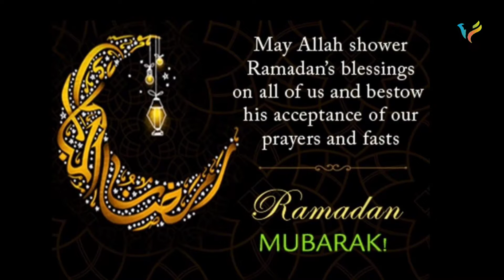Aalu Keema bnaya husband ne | Aashir Playing with Papa | Episode No 89 | FIA Vlogs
aalu keema ki recipe bnai husband ne.  boht mazedar 1 bar zrur try kijye ga. plz subscribe to my channel video achi lgi ho to like kr den, share kr den or comments zrur kr k btaiye ga or bell button b zrur press kr dijye ga